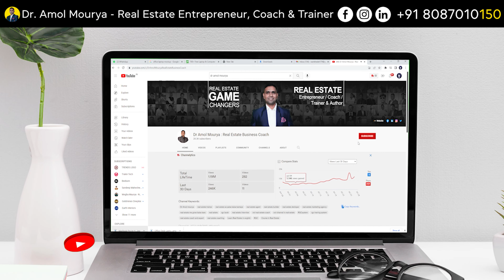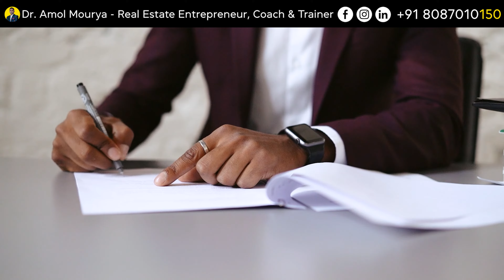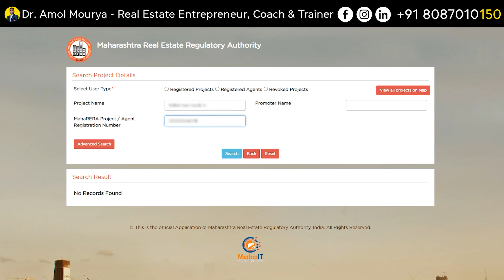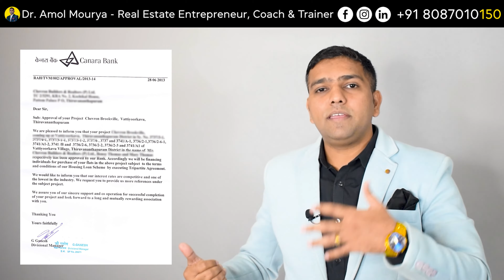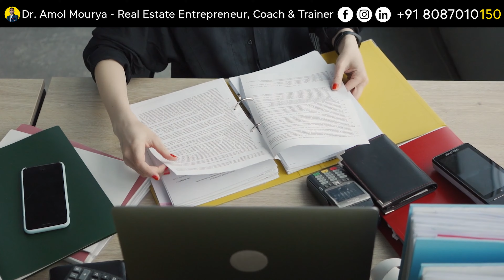Don't FORGET to check these documents before buying flats & apartment | Dr. Amol Mourya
In this video☝️☝️☝️, @dramolmourya  going to explain "5 Documents you must check while buying flats in real estate".

Here you will find the the list of documents to buy flat as well as documents to ask to builder to verify some stuff about building, land and flats.

So, Take Action. | Watch Video Till The End. | Write Down 5 Points To Check Documents | Start Your New Journey

𝗥𝗘𝗔𝗟 𝗘𝗦𝗧𝗔𝗧𝗘 𝗚𝗔𝗠𝗘 𝗖𝗛𝗔𝗡𝗚𝗘𝗥𝗦 𝗕𝗢𝗢𝗞
ENGLISH

Inquiry Question:
Which documents to check before buying flat?
Documents to check before buying flat?
Property Documents to check before buying?
Flat documents that need to be checked before buying?
What documents to check before buying flat?
What documents to check before buying plot?
What documents to check before buying a property?
What documents to check before buying real estate?
Konse Documents check kare flat buy karte samay?
Flat buy karte time konse documents check kare?
Real Estate scam see kaise bache?
Real Estate Fraud kaise bache?
Property Khairde time konse document check kare?
Documents to check before buying property?